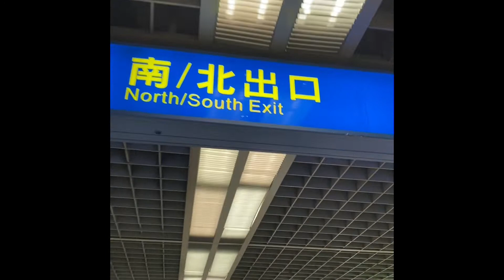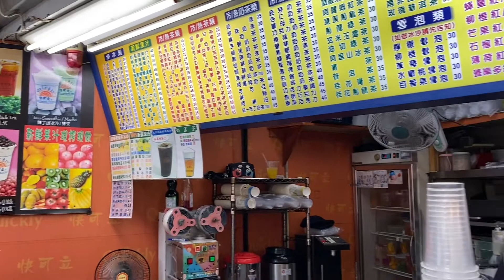Murang bilihin na mga damit dito sa taiwan,babalik at babalik ka(SongShan Taipei)